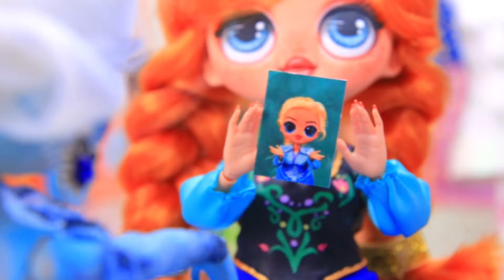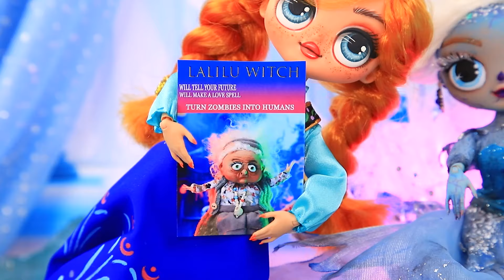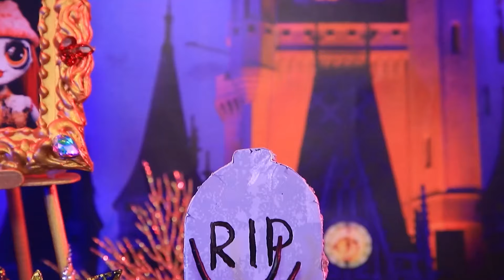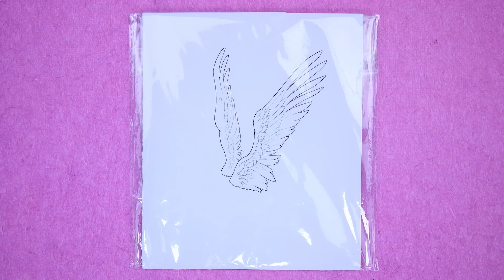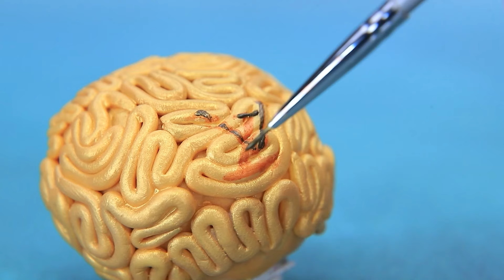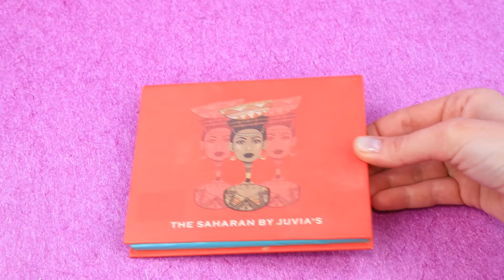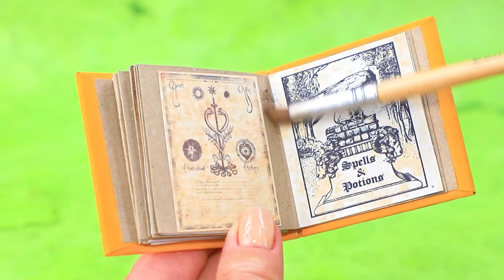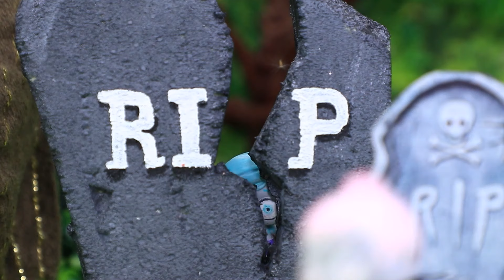Elsa se Convierte en Zombie! 32 Manualidade DIY de Frozen para Muñecas LOL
La princesa Aurora creciendo: de pobre a rica | Activar TODAS las notificaciones

¡Elsa encontró un conejito en el bosque! Pero el conejito la mordió... ¡y Elsa se convirtió en un zombi! ¿Podrá Anna salvar a su hermana? ¡Descúbrelo en el nuevo video de LaLiLu Land!

Herramientas y Materiales:
• Plastilina
• Pinturas acrílicas
• Pasteles
• Pintura neón
• Agua para lápices acuarelables
• Pestañas postizas
• Barniz
• Caja de plástico
• Medias cuentas
• Guijarros
• Pompones
• Arcilla para modelar
• Lápices acuarelables
• Pistola de pegamento
• Tubo
• Detalle de joyería metálica
• Espuma de poliestireno
• Papel espumoso
• Esquina metálica
• Cinta
• Pegatinas
• Caja
• Molde de plástico
• Pegamento caliente
• Purpurina
• Copos de nieve
• Arcilla que se seca al aire
• Ojo saltarín
• Marcador
• Retratos
• Arbusto
• Palillos de madera
• Carrito de helados